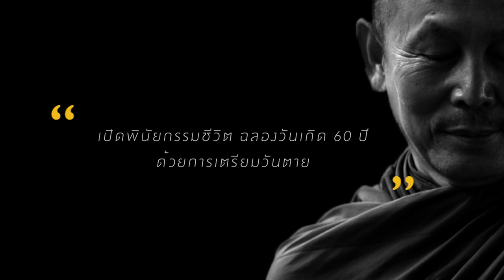ครั้งแรกของการเปิดพินัยกรรมชีวิต พระไพศาล วิสาโล | Last Talk